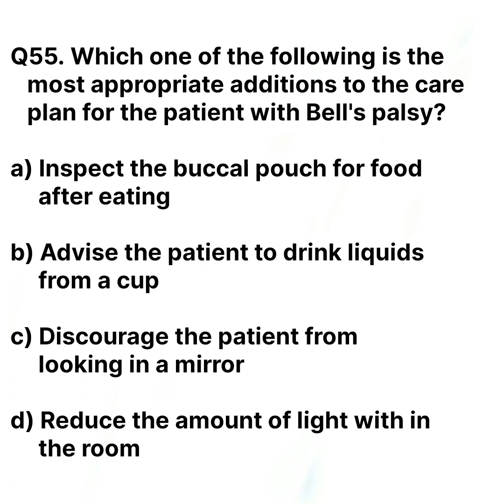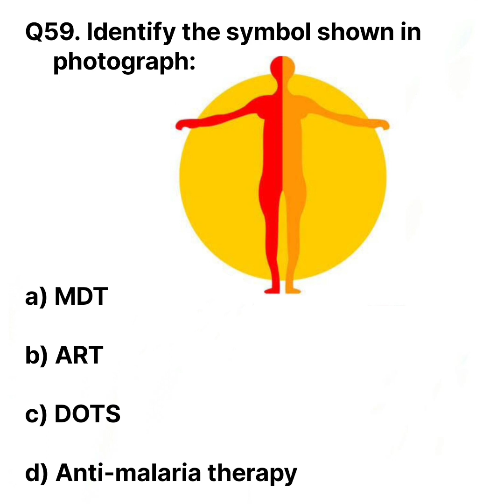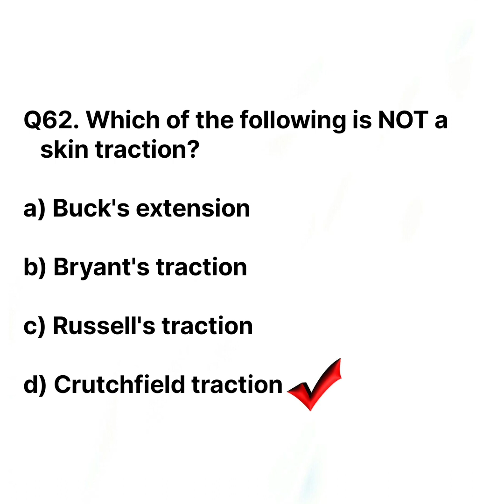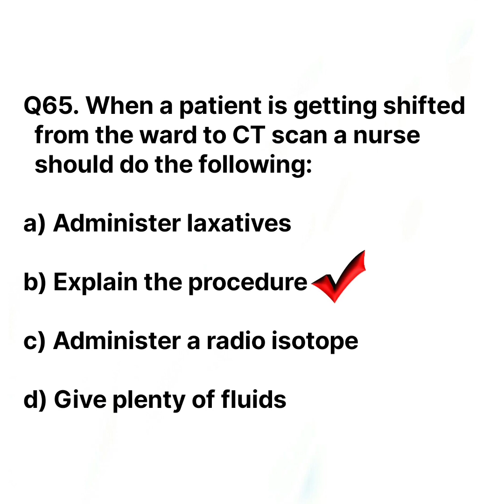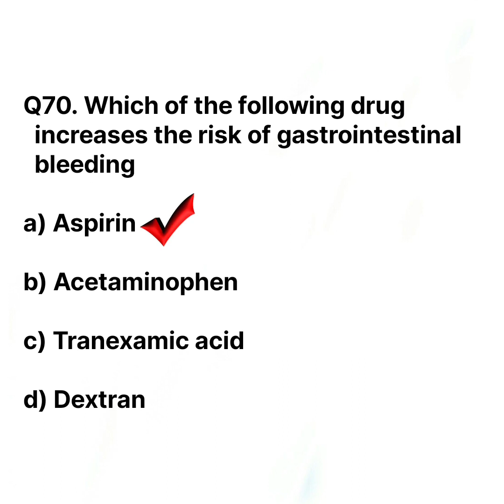ESIC || Practice paper for ESIC || Sample paper || Part-3 || Assess yourself